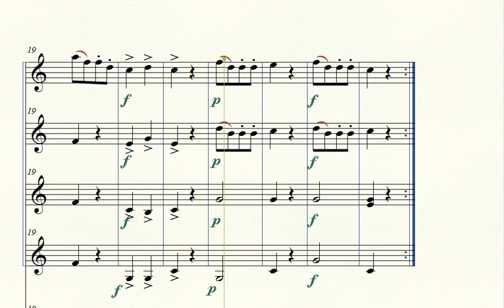DIVERTIMENTO HAYDN 1 Allegro